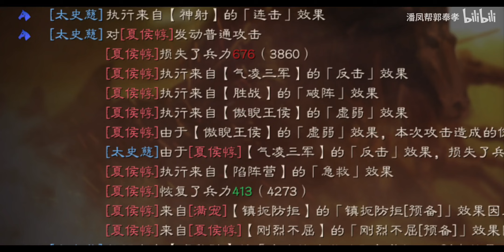【三国志战略版】许攸群骑来袭！这是你从未玩过的全新玩法！